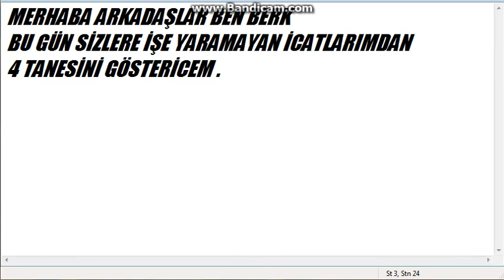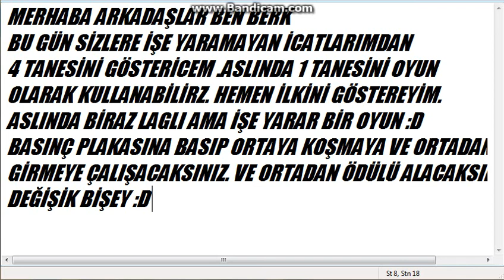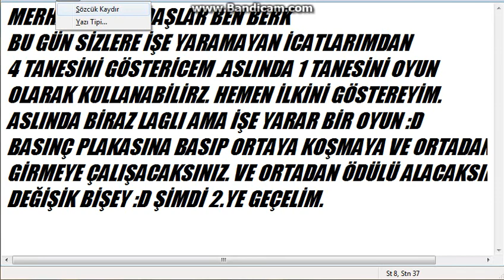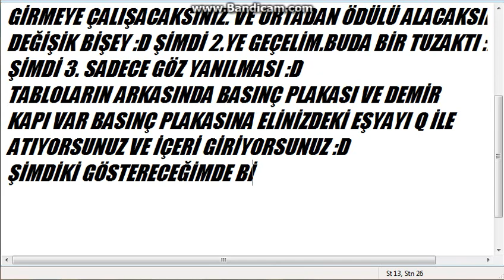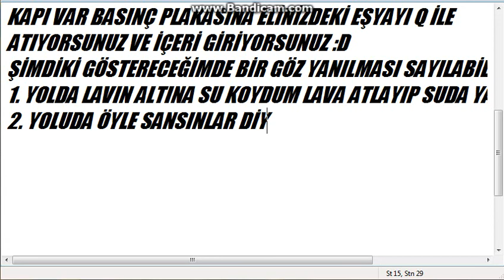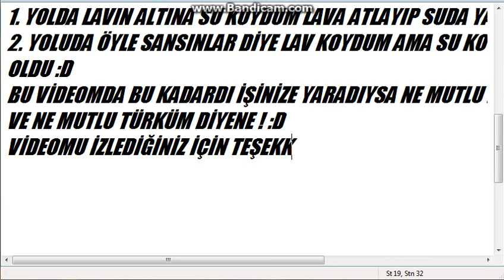Yeni Gereksiz İcatlarım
Bu Videomda Sizlere Yeni 4 Saçma İcadımdan Bahsettim .
Videomu Beğendiyseniz (Tabi İmkansız :D) Like Tuşuna Çökünüzzz.